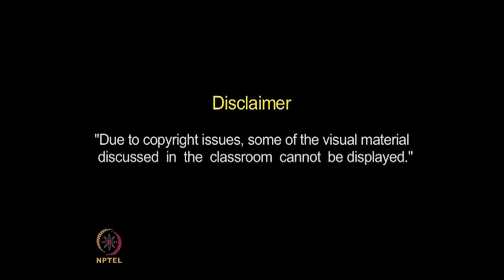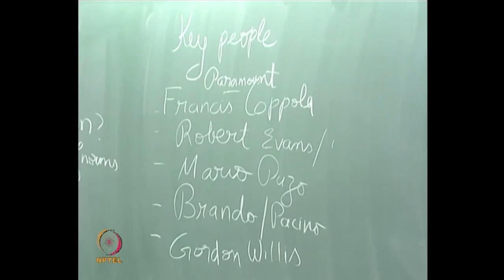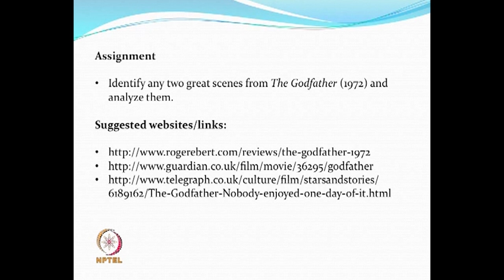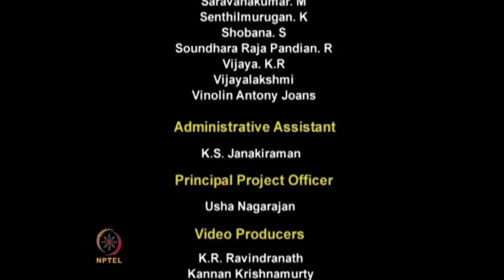Canonical Text(contd..)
Course Name: Introduction to Film Studies
Subject: Performing Arts
Target User: UG/PG